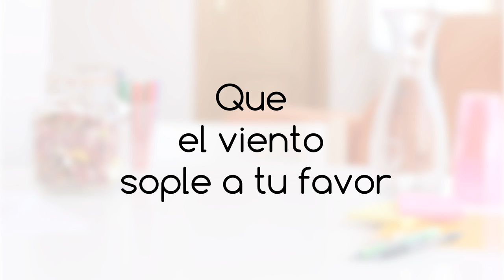Feliz 2014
Os deseo un año lleno de oportunidades y buenas ideas.